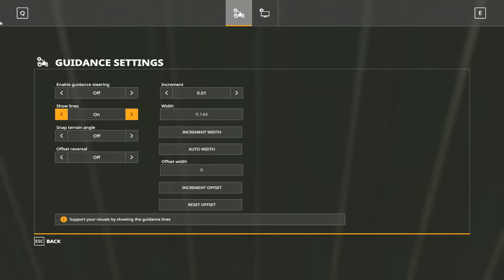Making seeds & renovating farm | Animals on Felsbrunn Seasons | Farming Simulator 19 | Episode 59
0:11 - 3:25 DayFox - Departure
3:26 - 7:01 Jarico - Island
7:02 - 11:04 Bay Breeze - FortyThr33
11:05 - 14:09 LAKEY INSPIRED - Chill Day
14:10 - 17:37 LiqWYD Feel
17:38 - 20:37 Jarico & Vlad Gluschenko - Weekend